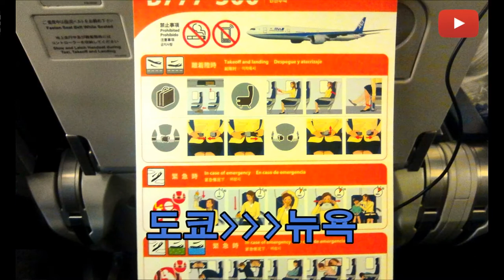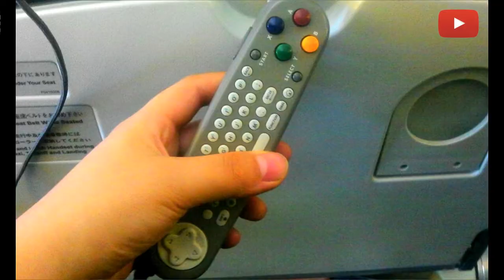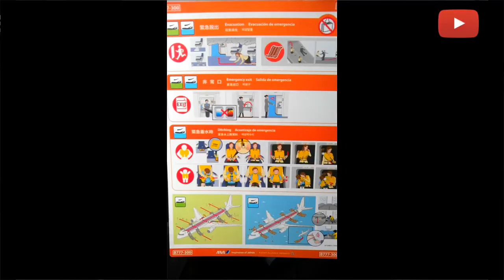[artjun99]ANA b777 도쿄에서 뉴욕, 워싱턴에서도쿄 ANA항공